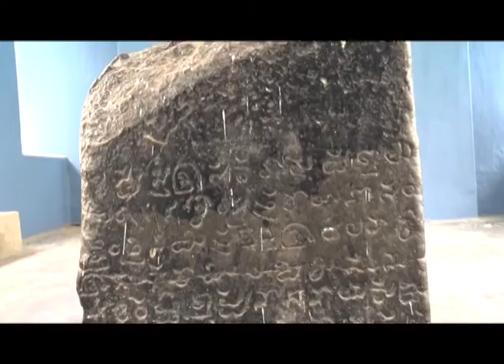TENALI SITI 11 8 2016 NEWS 4